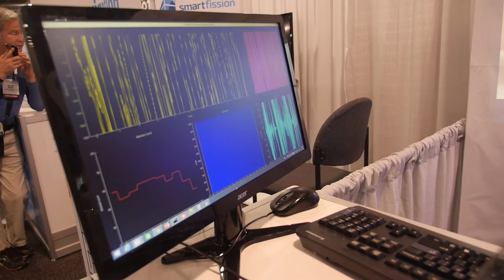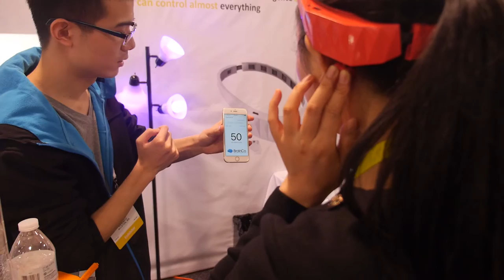Brainco Focus1, Wireless Brain Wave Detector,Translate Your Brainewaves to Electronics Signals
BrainCo Focus1 is a headband with a wirelss EEG(Electroencephalography) brain wave detector inside can translate your brainwaves into electronic signals, you can turn the light on or off just by focusing on it. These signals can been used to control objects like prosthetic hand.BrainCo’s products can be applied to improve life quality like attention improvement, sleep management, smart home control etc.  BrainCo is designed by a group of scientists from Harvard and MIT. Estimate retail price will be less than $200 for BrainCo headband focus 1 and prosthetic hand, mass production probably ready in end of 2016.